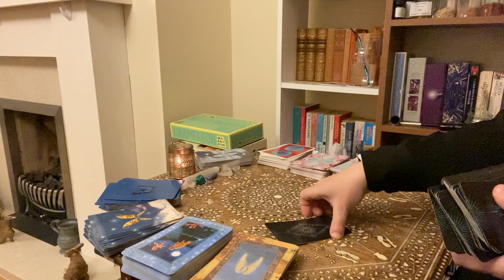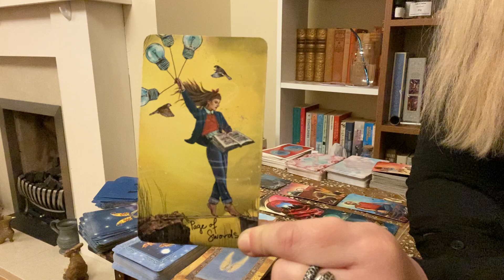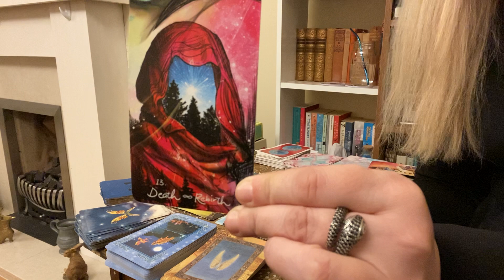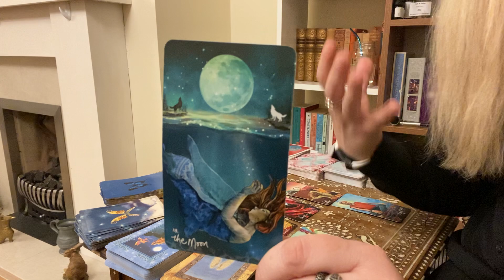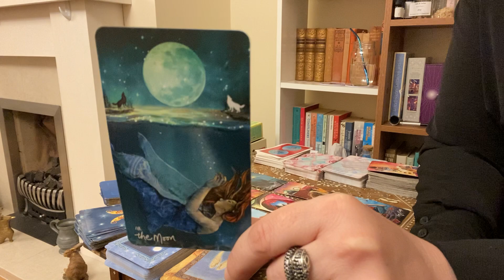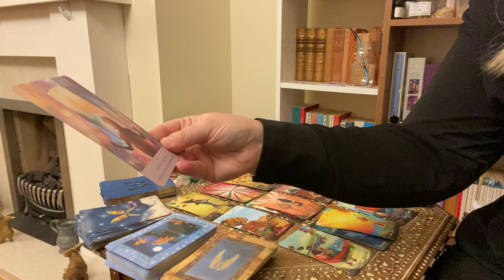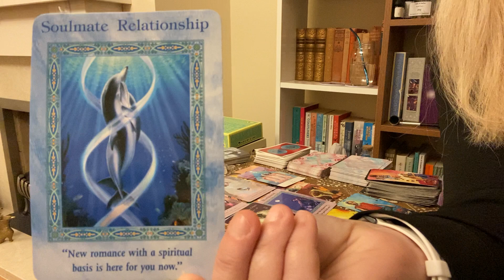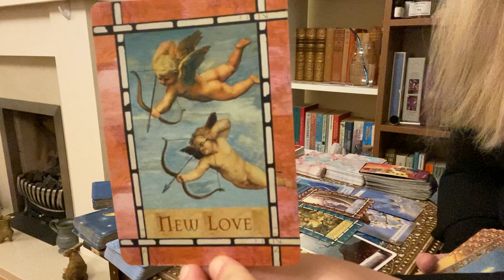Pisces ♓️ May 2021. Huge changes, new beginnings and joy!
Pisces ♓️ May 2021. Huge changes, new beginnings and joy! Wow just say YES!

Private Readings:
If you would like to book a personal reading then please fill out the form on my website and I will be in contact with you.